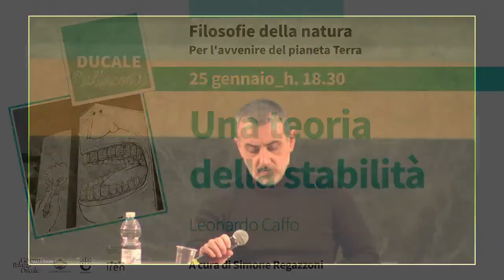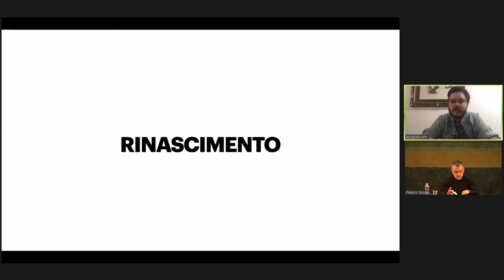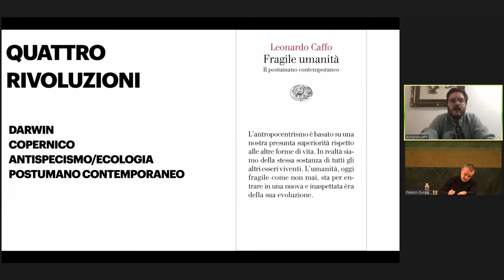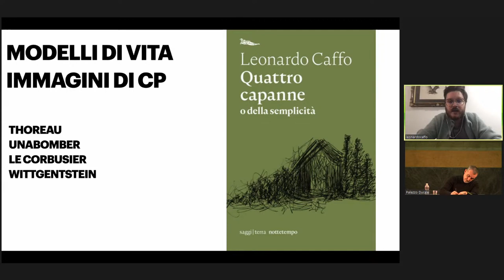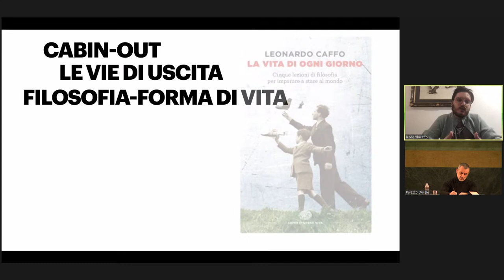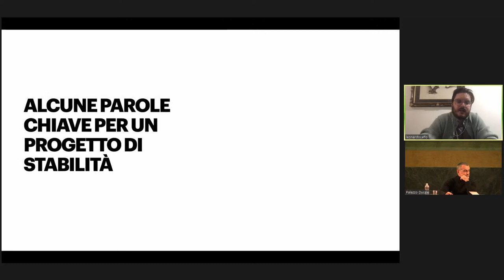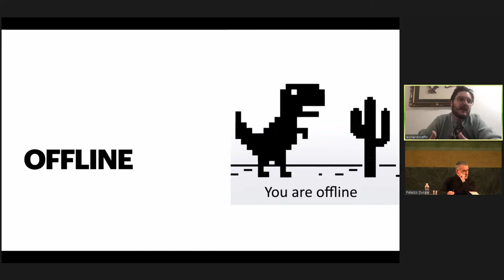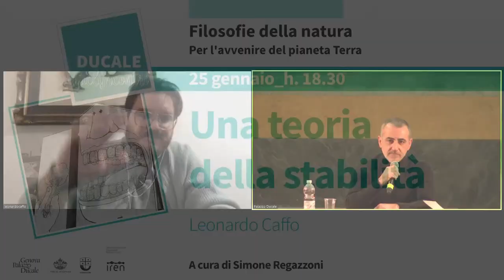Filosofie della Natura - Una teoria della stabilità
Simone Regazzoni dialoga con Leonardo Caffo